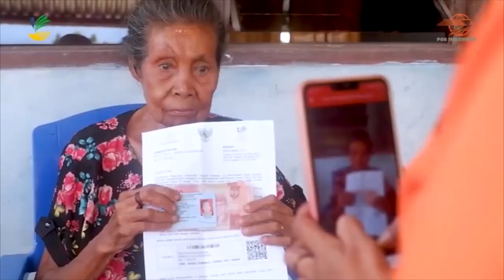PENYALURAN DOOR TO DOOR BLT BBM TAHAP II, PKH, DAN BANSOS SEMBAKO KANTORPOS KUPANG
Kantorpos Balikpapan kembali ditugaskan oleh Kementerian Sosial untuk menyalurkan tiga bantuan, yakni menyalurkan Bantuan Langsung Tunai (BLT) Bahan Bakar Minyak (BBM) dan Bantuan Sembako serta Program Keluarga Harapan (PKH) kepada para lansia dan disabilitas secara rumah ke rumah. Kepala Kantorpos Kupang, Henrryanto Spiro mengatakan, untuk BLT BBM
sebesar Rp300 ribu, Bantuan Sembako sebesar Rp600 ribu, dan PKH dengan nominal beragam.